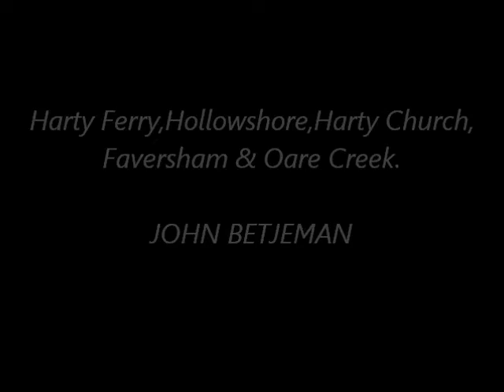ERNEST JOHN MOERAN The Lake Island. (Scenes around Harty Ferry,Hollowshore & Faversham)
Alas I shall have to console myself with memories of the church in it's splendid
isolation, with seabirds wheeling by and the Thames so wide as to be open sea,
and air so fresh as to be healthier than yoghurt (unflavoured).
Sir John Betjeman.
St. Thomas the Apostle Harty
Music The Lake Island Ernest John Moeran.
Una Hunt (piano)